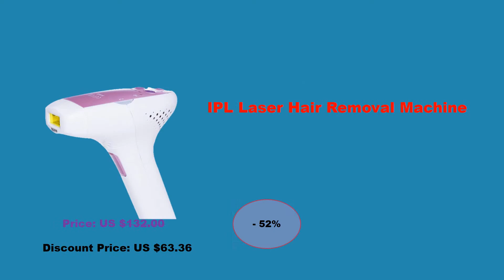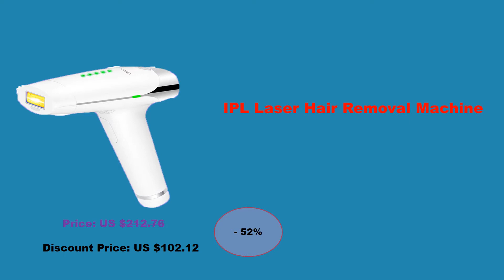Best laser Hair Removal in 2019 | Top 5 Best laser Hair Removal Reviews 2019-20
1. Newest 400K Outbreaks IPL Epilator Permanent Hair Removal
         Touch LCD Display depilador a laser Bikini Trimmer
          Photoepilator

    2.Original Lescolton T009 Permanent Laser Epilator IPL Hair
      Removal ipl epilator Depilatory Full Body Use ipl laser epilator

     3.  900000 flash IPL laser hair removal machine laser epilator
        hair removal permanent bikini trimmer electric depilador laser
       women

     4.Laser Depilator IPL Epilator Permanent Hair Removal 500000
         Flash Touch Body Leg Bikini Trimmer Photoepilator For
        Women Creamskin

     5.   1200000flash IPL laser hair removal machine laser epilator
         hair removal Device permanent bikini trimmer electric
         depilador laser

 thanks you  watch, Best laser Hair Removal in 2019 | Top 5 Best laser Hair Removal Reviews 2019-20  video .